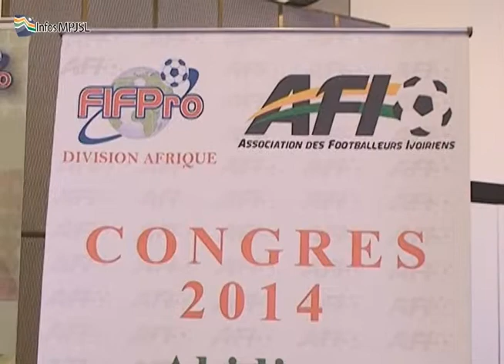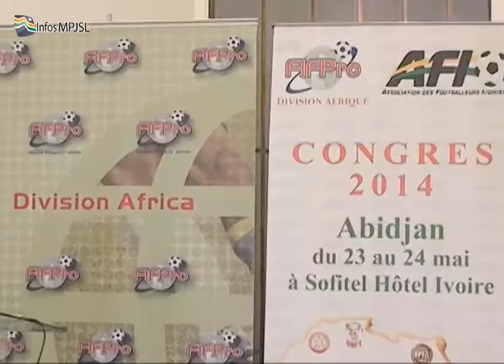Congrès 2014 de la FifPro, division Afrique.